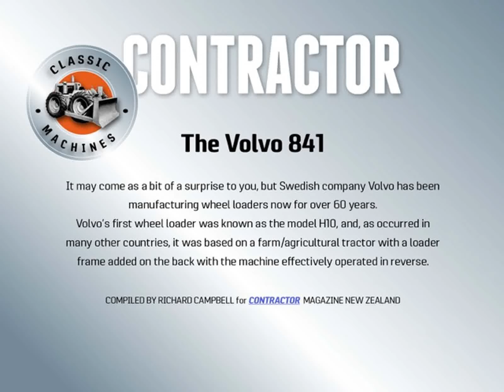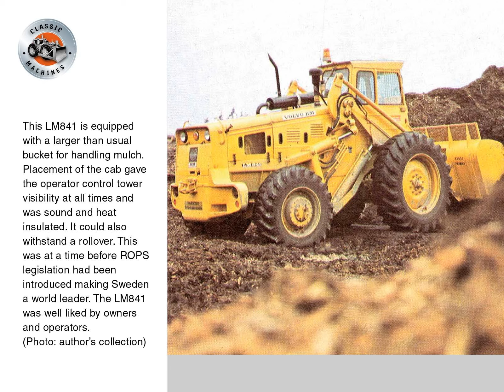Volvo construction: The LM841 Volvo Loader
Thanks for checking out NZ Contractor magazine's YouTube clips.
These slideshows are made from images and captions first published in the magazine.